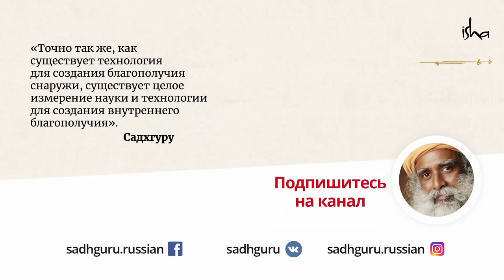Садхгуру один в пустыне: как отдыхает Гуру?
Уникальное видео, записанное Садхгуру, который осваивает искусство видеосъёмки и объясняет, зачем нужно отправляться на природу, в дикие места.